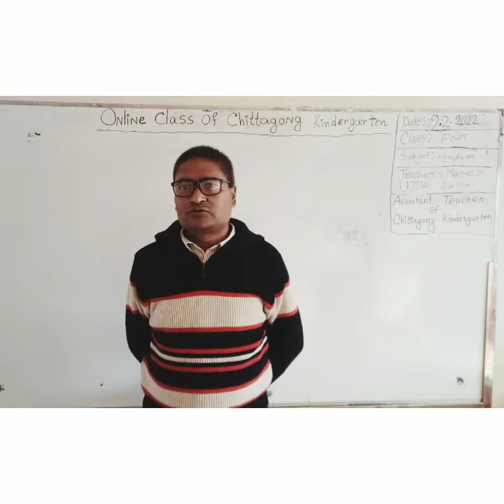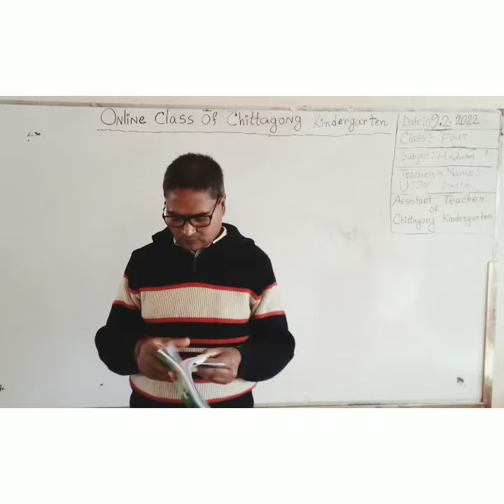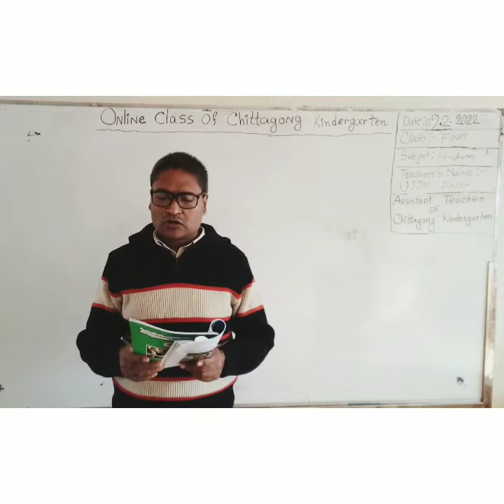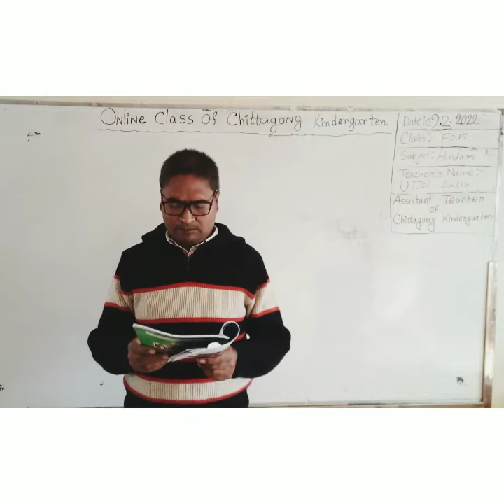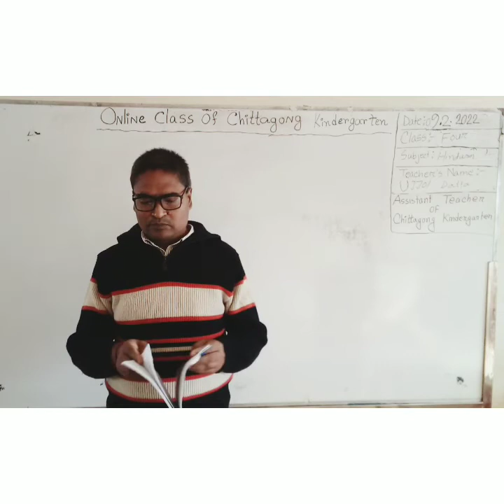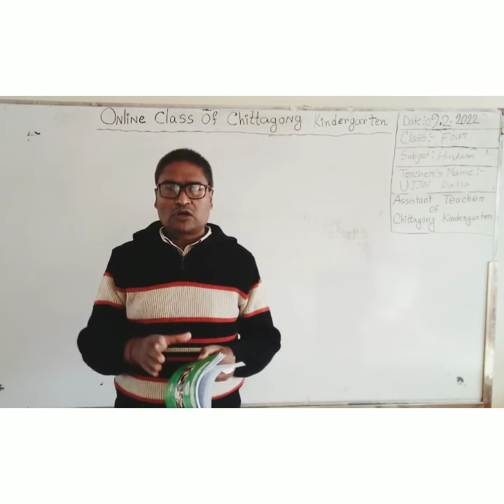09 February 2022, Class Four Hindu & Moral Education